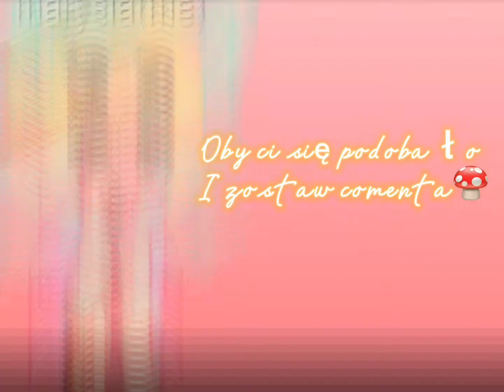Jesteśmy w the land of the legends // toca boca world // its Marysia